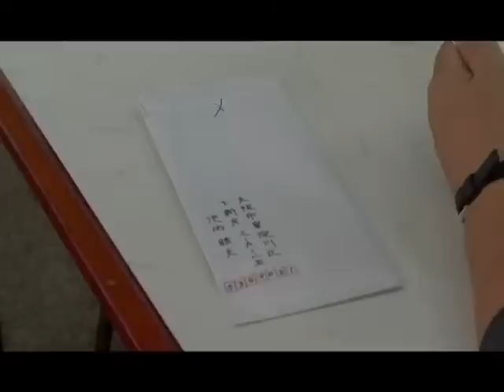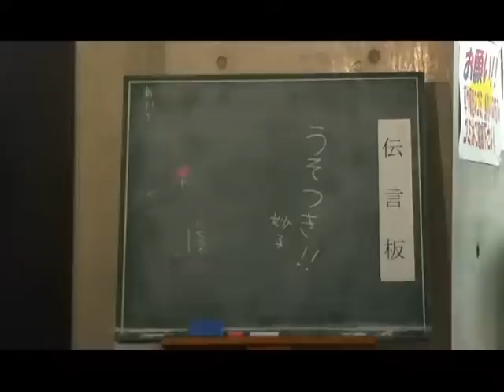「関で五分待つ」2008美保関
しまね映画塾2008in美保関    作品賞美保関賞受賞作品。